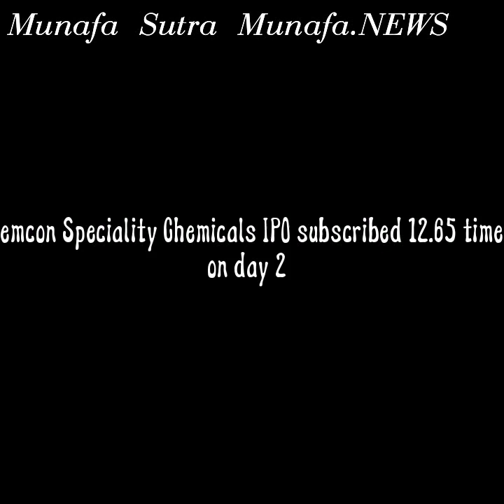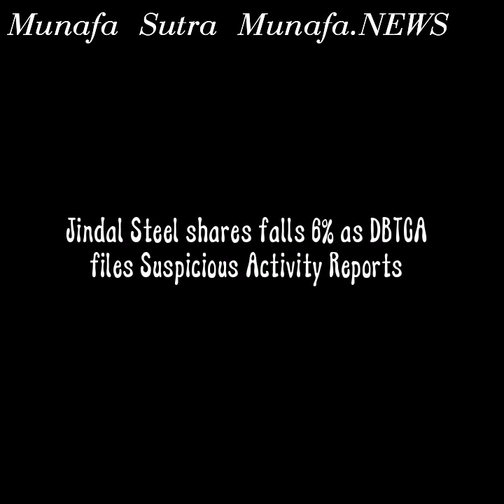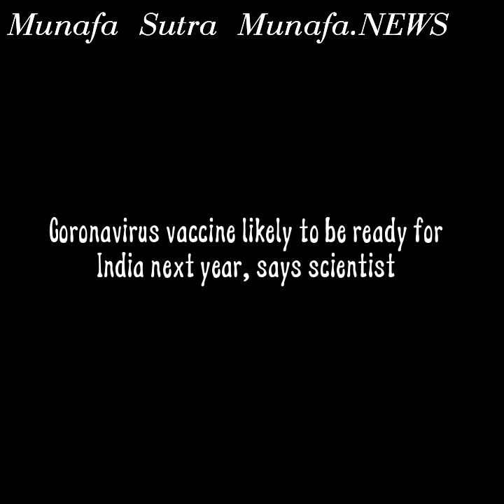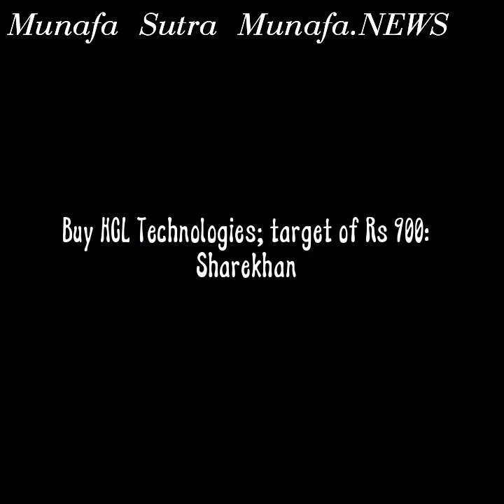MunafaSutra.com Munafa Latest stock market news today intraday tips for stock market NSE India Hindi